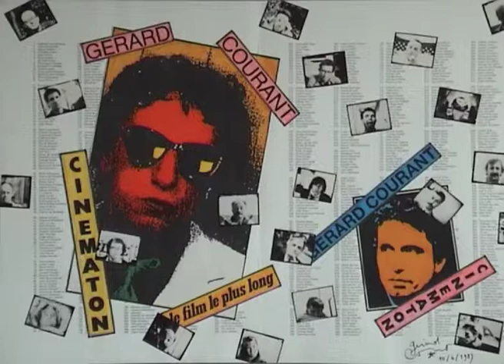Jean Daoust (1986) by Gérard Courant - Cinématon #724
Le "Cinématon" n°724 de Jean Daoust réalisé par Gérard Courant le 3 mars 1986 à Montréal (Québec, Canada) (Silencieux).
Jean Daoust's portrait by Gérard Courant (1986 - silent).